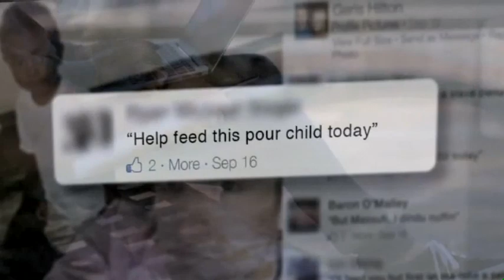Ben Crump's Opening Statement on Fox's You The Jury: Episode 104 "Facebook Racism"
In the fall of 2015, social media picked up on the case of Gerod Roth, a white Atlanta resident whose selfie with a black co-worker’s 3- year old led to a string of racially-tinged comments attached to it.

Roth's friends on Facebook called the black child a “slave” and compared him to a key slave character from the movie “Roots” — Kunta Kinte, whose slave owner changed his name to Toby after he was kidnapped from Africa. “But Massuh, I dindu nuffin,” someone wrote. Another: “He is feral.”

The resulting firestorm left Roth without a job, while his co worker Sydney Shelton, who is represented on the show by National Civil Rights Attorney, Benjamin L. Crump,  to deal with the emotional fallout.

Here is Mr. Crump's opening statement.